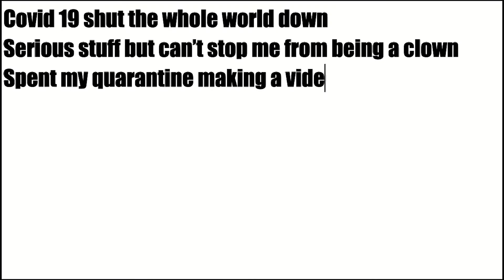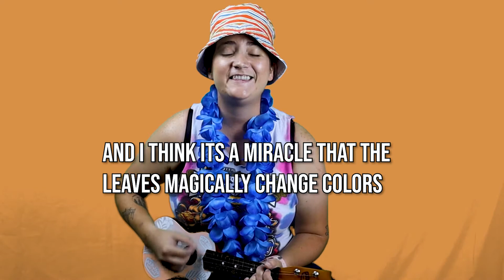IveyHeads: a sketch show! Episode 32.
If you like halloween, this is the episode for you! We test Rachel's horror movie knowledge, question candy companies choices and I attempt to sing in a certain IveyHead's characters voice.
Most importantly COMMENT AND SHOW ME SOME LOVEEEE
If you enjoyed the show and would like to help me buy props, filming/editing equipment, or coffee (jk I mean beer) here are some ways!